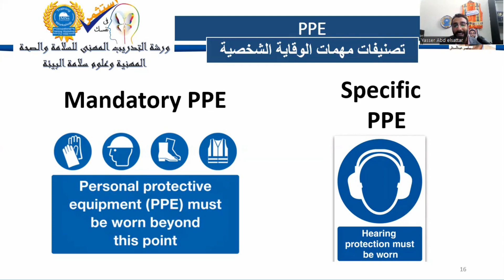تصنيف مهمات الوقاية الشخصية PPEs - Classification of Personal Protective Equipment - تعلم بمهنية